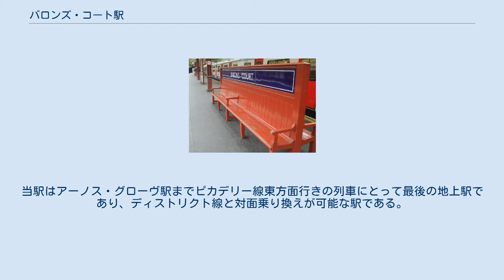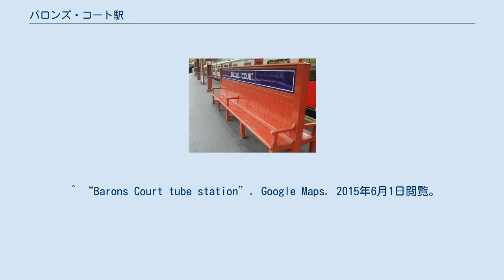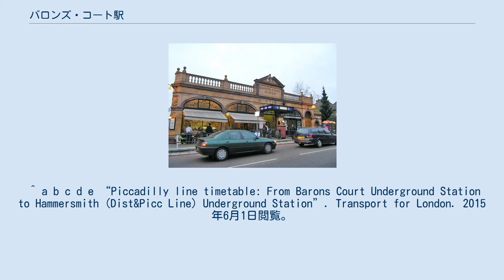バロンズ・コート駅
ハマースミス・アンド・フラム区の鉄道駅
バロンズ・コート駅 (バロンズ・コートえき、英: Barons Court station)はロンドン中心部ハマースミス・アンド・フラム・ロンドン特別区にあるロンドン地下鉄・ディストリクト線、ピカデリー線の鉄道駅。
当駅はアーノス・グローヴ駅までピカデリー線東方面行きの列車にとって最後の地上駅であり、ディストリクト線と対面乗り換えが可能な駅である。
 当駅はGliddonロードに面していて、Talgarthロード（国道A4号線）から近い位置に位置している。
ピカデリー線は駅の東側でトンネルに入り、ディストリクト線はウェスト・ケンジントン駅へ地表を走行する。
 1905年10月9日に開業した。
 日中の運転パターンは以下の通り（本数は1時間あたり）。
 ^ a b c d “Multi-year station entry-and-exit figures (Microsoft Excelの.xls)”. London Underground station passenger usage data. ロンドン交通局 (2014年). 2015年3月31日閲覧。
 ^ a b c d e f g h Feather, Clive. “Piccadilly line”. Clive's Underground Line Guides. 2015年6月1日時点のオリジナルよりアーカイブ。
2015年6月1日閲覧。
 ^ “Barons Court tube station”. Google Maps. 2015年6月1日閲覧。
 ^ a b c Feather, Clive. “District line”. Clive's Underground Line Guides. 2015年6月1日時点のオリジナルよりアーカイブ。
2015年6月1日閲覧。
 ^ “District line timetable: From Barons Court Underground Station to West Kensington Underground Station”. Transport for London. 2015年6月1日閲覧。
 ^ a b “District line timetable: From Barons Court Underground Station to Hammersmith (Dist&Picc Line) Underground Station”. Transport for London. 2015年6月1日閲覧。
 ^ a b “Piccadilly line timetable: From Barons Court Underground Station to Earl's Court Underground Station”. Transport for London. 2015年6月1日閲覧。
 ^ a b c d e “Piccadilly line timetable: From Barons Court Underground Station to Hammersmith (Dist&Picc Line) Underground Station”. Transport for London. 2015年6月1日閲覧。